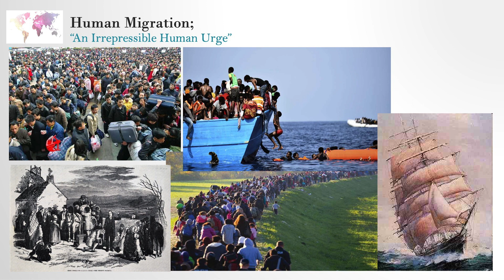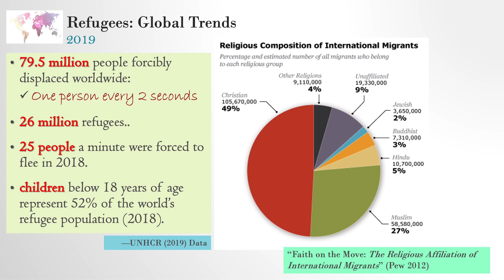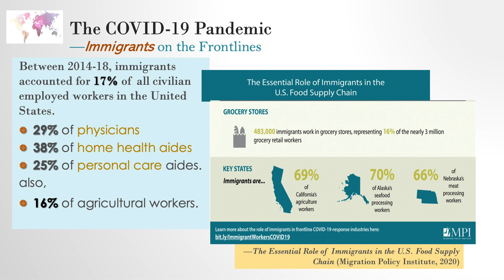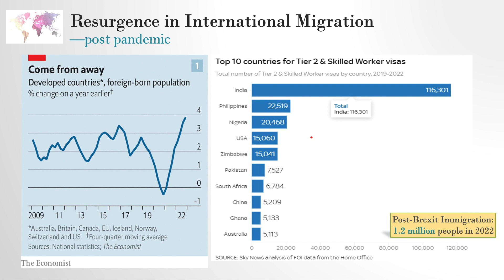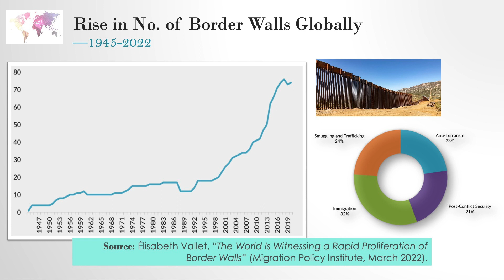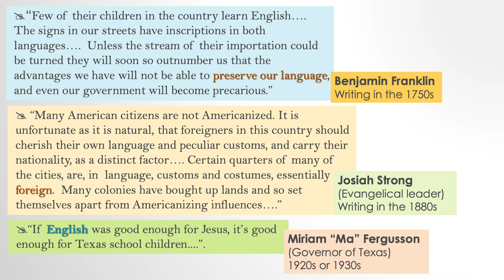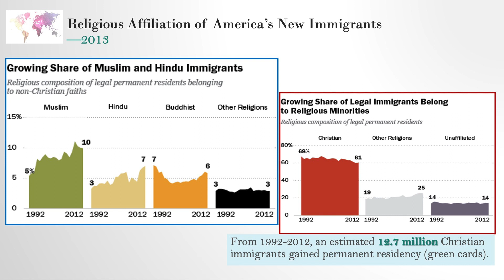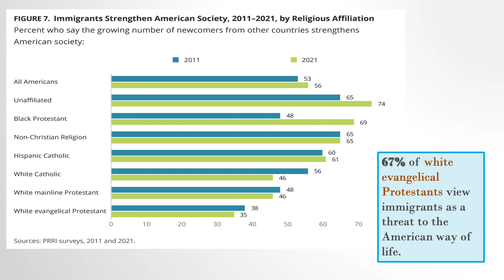August 6, 2023 - Summer Lecture Series: Dr. Jehu Hanciles